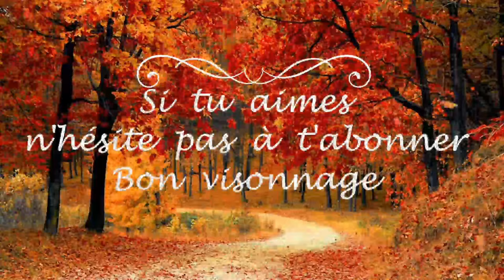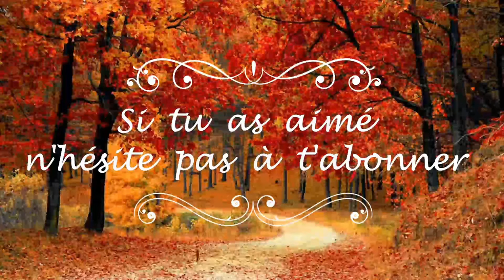Mandala Je colorie avec vous Livre Action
N'hésitez pas à dérouler pour découvrir